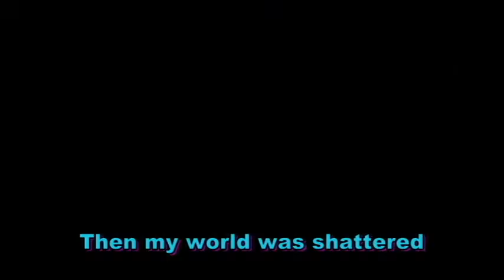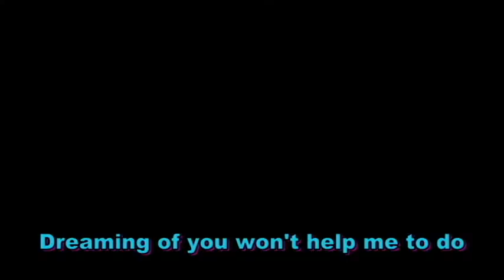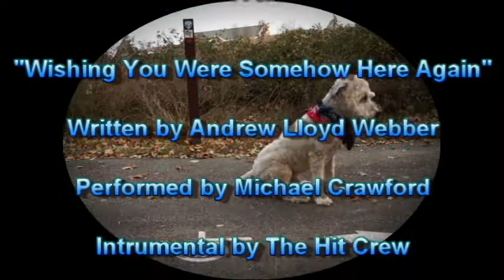Riley, Wishing You Were Somehow Here Again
Riley was born in August 2005 and passed away on May 8, 2020.  He was a sweet, goofy, annoying, friendly Wheaten Terrier.  He was a great companion on our many adventures around the USA.  Riley also starred in many YouTube videos as "Liberty Dog" (see link below).   Riley enjoyed smelling flowers, eating cookie treats, playing in the snow, & meeting other dogs, but most of all, he enjoyed people.  He was a good dog.  Music from Andrew Lloyd Webber's "Phantom of the Opera" and sang beautifully by Michael Crawford.